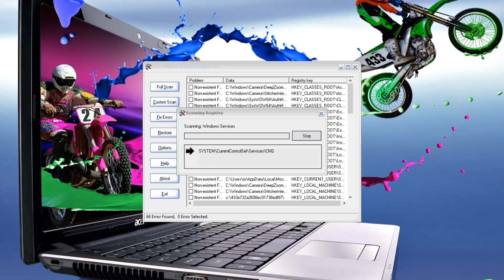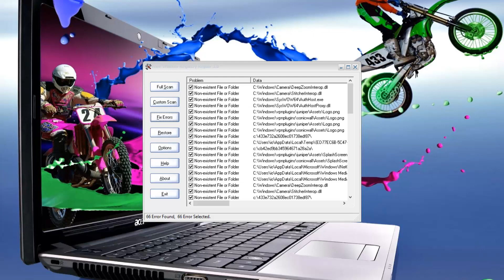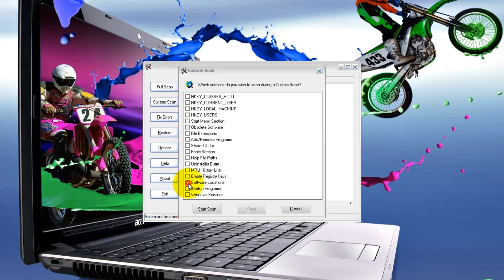Free Window Registry Repair 3.0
Free Window Registry Repair 3.0   Tutorial